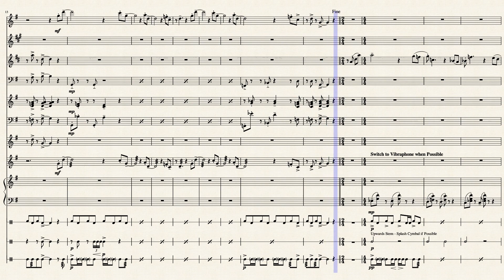Korok Forest Sheet Music - Breath of the Wild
My transcription of the Korok Forest Theme in the "Legend of Zelda: Breath of the Wild" soundtrack. As a side note, in the original recording, the opening melody line sounds more similar to a low piccolo than a flute, however the range is just outside a piccolo's, going down to a low C (it's lowest note is D), so that is why it is scored for flute.